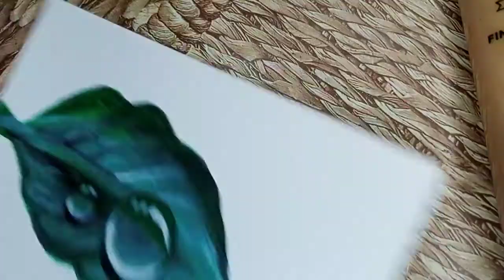June 14, 2022